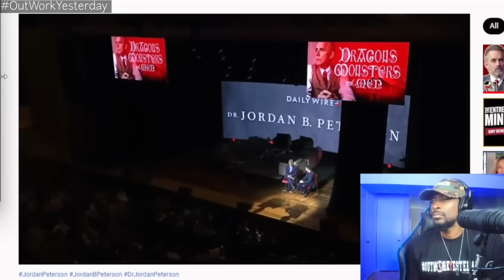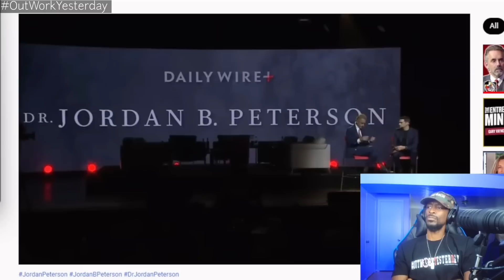ALL Men Should See This! Our Masculinity Requires It